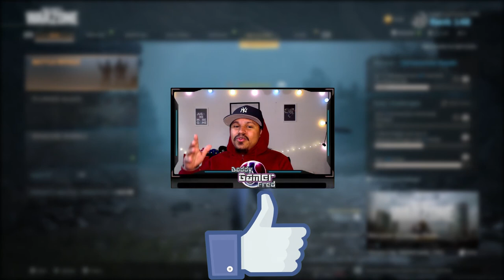BIGGEST MISTAKE MOST PLAYERS MAKE IN CALL OF DUTY: WARZONE !!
Nintendo Switch Friend Code : SW- 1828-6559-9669
PSN : DaddyGamerFred
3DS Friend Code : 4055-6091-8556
Pokèmon G0 Trainer Code : 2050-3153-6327